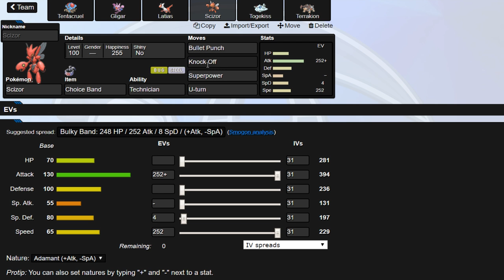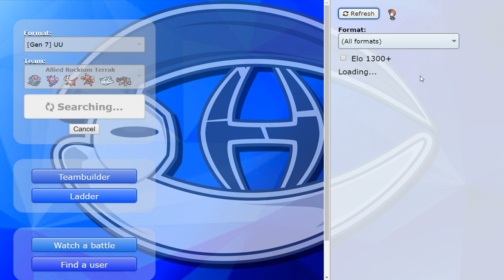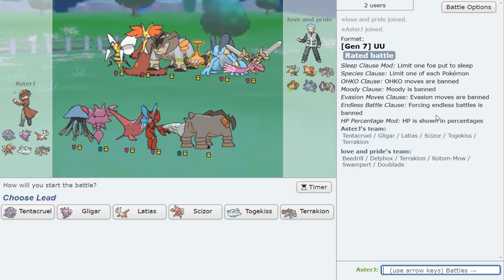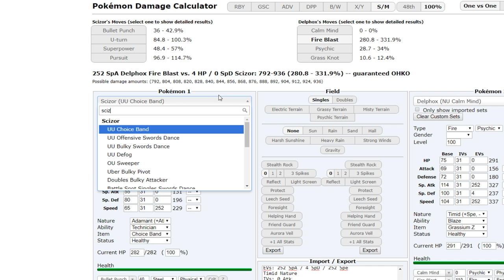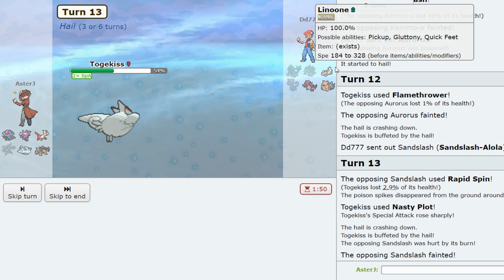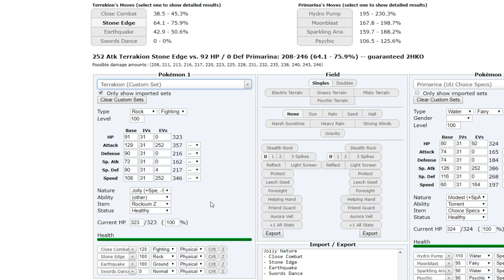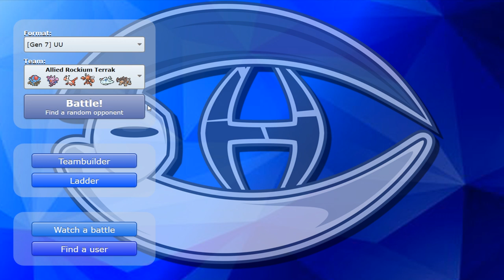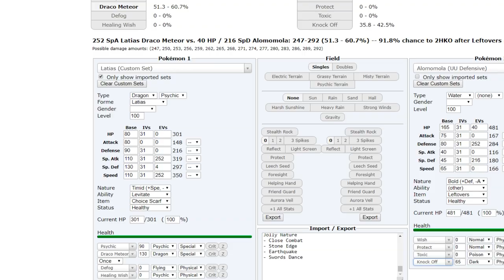"AN OLD FAVORITE TIER!" - Pokemon [SUN/MOON] Showdown Live #2 w/ AsterJ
A little outdated but it still has some potential in today's meta. Make sure to leave your teams that you want to see me use in the comments!! Enjoy guys :D